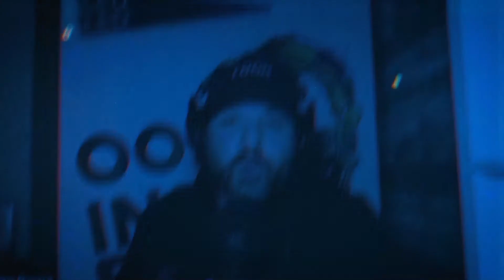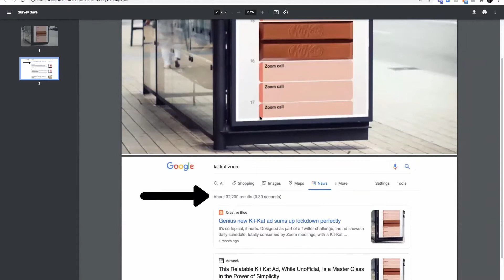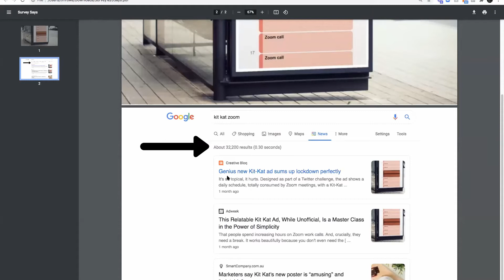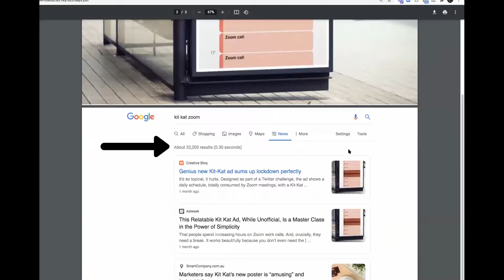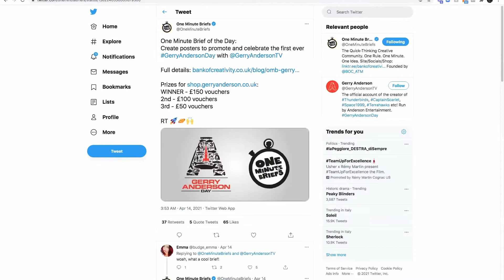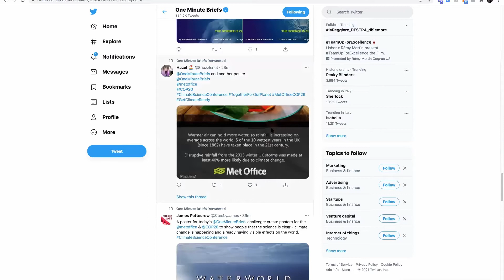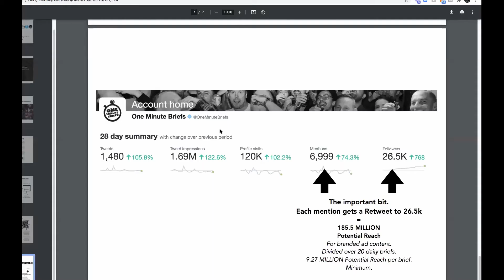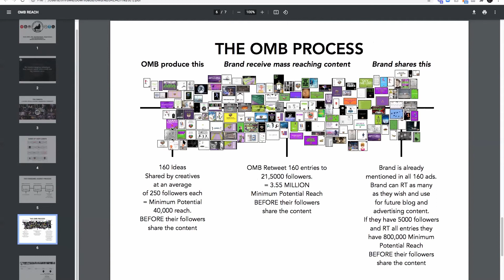Episode 70 - Nick Entwistle, The Secret To Viral Adverts & One Minute Briefs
On this episode of OOHInsider, Nick Entwistle, Founder of the One Minute Briefs, shares his secret to creating an engaging ad through simplicity and a restricted timeline.

One Minute Briefs promote brands and causes through social media by challenging the Twitter community to respond with ideas daily advertising briefs. However, they only have one minute to create an ad.

Takeaways

Rely on your instincts and put one core thought into a billboard. This makes for a simpler ad that people can relate to.

Consumers don’t need to have a complete explanation in out-of-home. Instead, create emotion through a few words or visuals to create a deeper impact.

An ad or campaign will not live up to its potential if the creative is not there. The visual is just as important as the targeting aspect.

Sometimes the ads that are heavily brand driven are not the ads that are the most engaging for audiences.

Links

7:09 - 8:59

“When you literally…oh that’s good.”

Less is more. Try restricting your time when creating an ad to prevent overthinking.

11:37 - 11:56

“There’s so much focus…comes back to creative.”

All the targeting and number crunching in the world isn’t going to matter if the creative isn’t there.

23:32 - 24:40

“I’ve actually been able to…that you might not expect.”

Sometimes brand managers are clouded by what works for the brand over what is engaging to the audience.